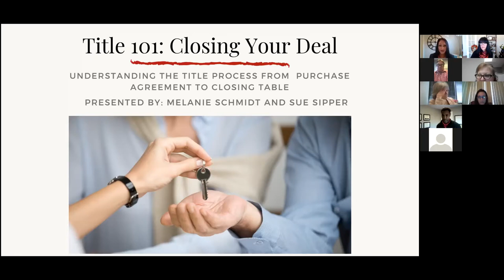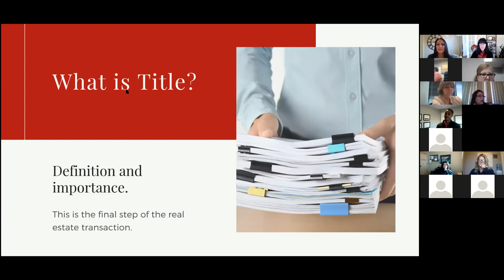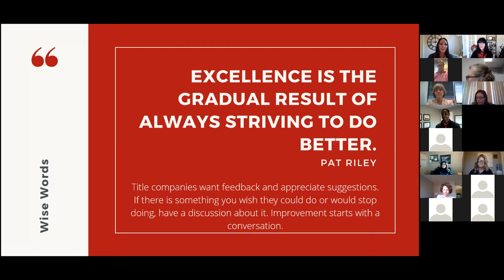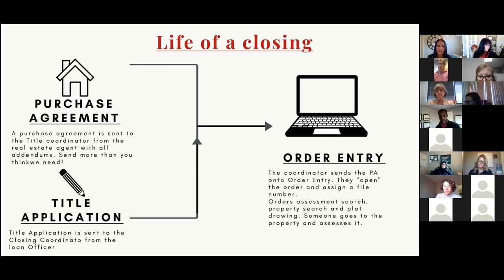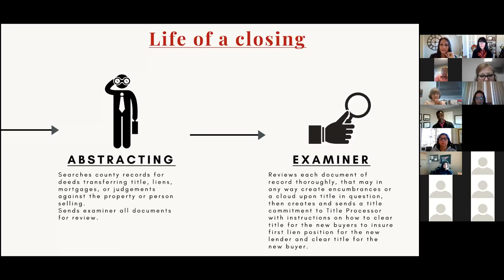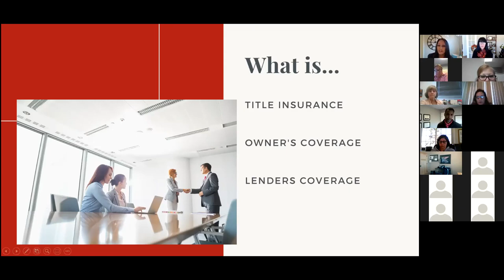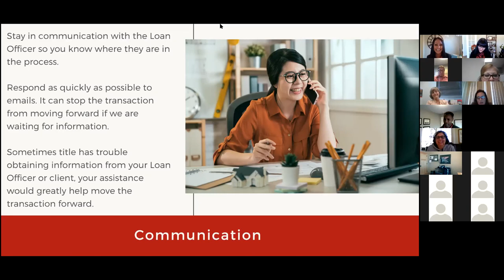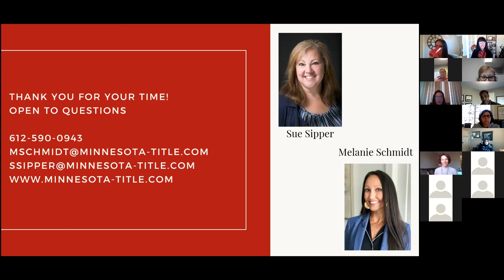Title 101: Closing your Deal with Minnesota Title- From purchase agreement to Closing Table!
Learn all about Title with Melanie Schmidt, Sue Sipper, and Phil Serrin from Minnesota Title! We'll go over Life of a Closing, what happens behind the scenes, and how YOU can ensure a smooth closing! Plus, we discuss what is new in title regarding the current changes due to Covid-19 and how technology is pushing forward in the title world.